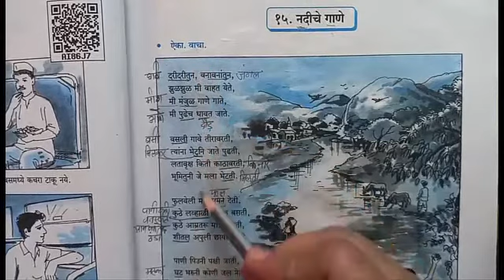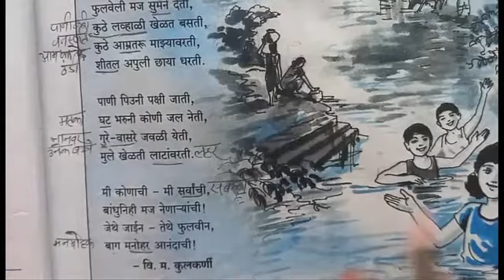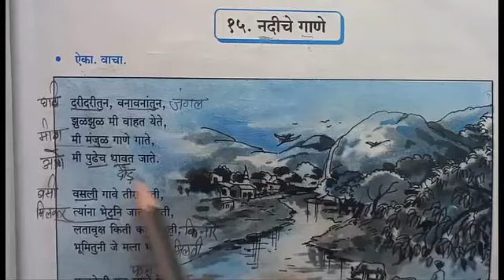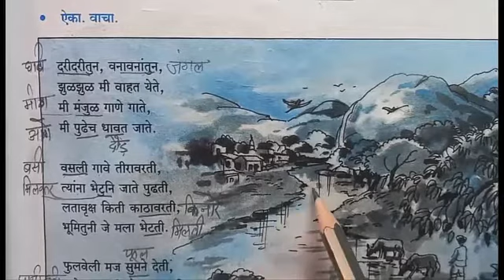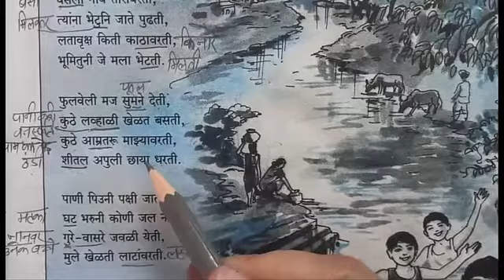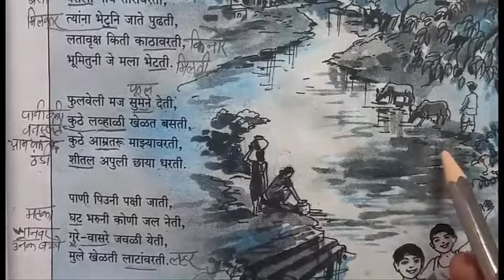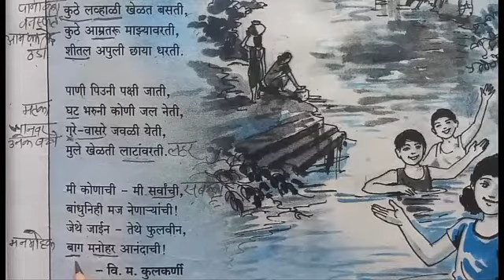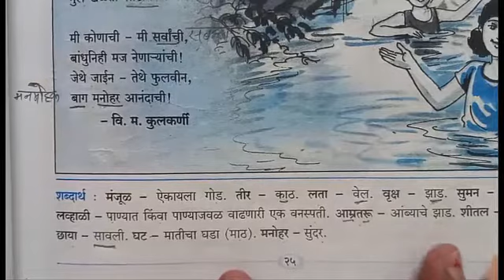मराठी Std. 5th |Chapter 15 - Nadiche Gane (नाडीचे गाणे) | Semi English Medium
Online Learning for Marathi Std. 5th During Learn from home.
Today's topic is : Nadiche Gane (नाडीचे गाणे).River flow has always a sound of a beautiful melody to it. Let us see what the river is trying to tell us. Let's learn with your favorite Teacherji Mrs. Ojha.